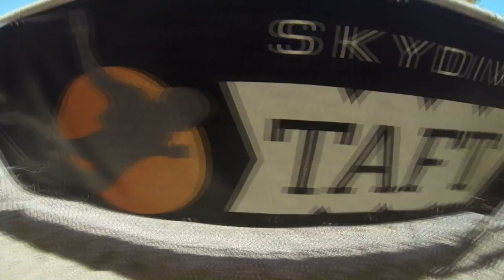Linda Grinfeld Skydive Taft.